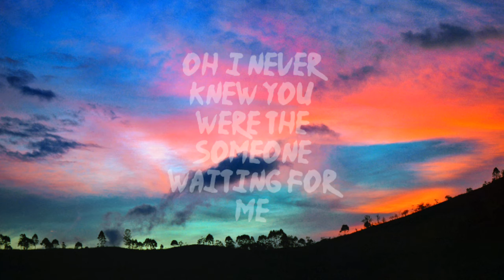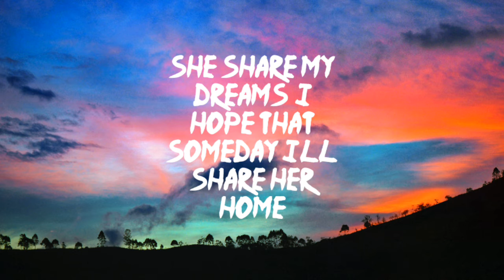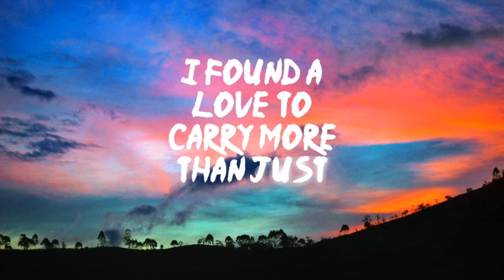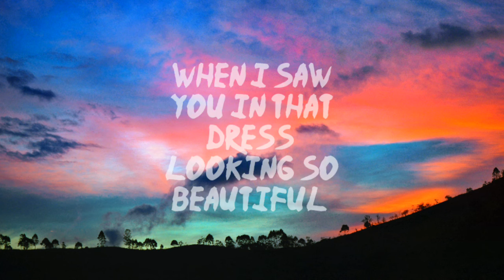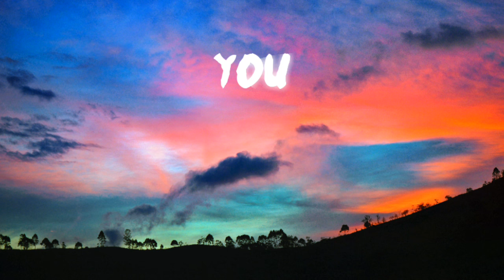Perfect || ft Ed Sheeran || (lyrics song)🎤.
[Instrumental]